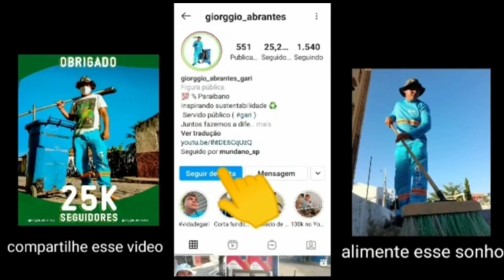Fantástico - Ideia genial - como fazer agulha para rede ecológica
Aprenda como fazer uma super ferramenta para confeccionar redes ( tela ) ecologicamente correta .

Fabricação de máquinas , vassouras e varal ecológico

Gratidão 💚

Juntos fazemos a diferença ♻️💚

Apóie meu projeto
Contribua com um real
CHAVE PIX

Pretende viver de reciclagem ?

Que aprender como ganhar dinheiro com o lixo de outras pessoas ?